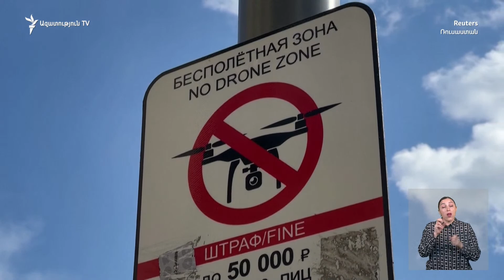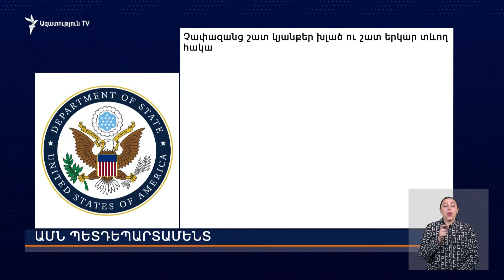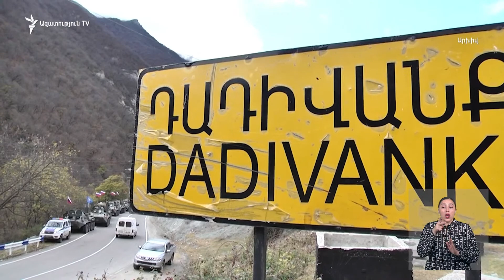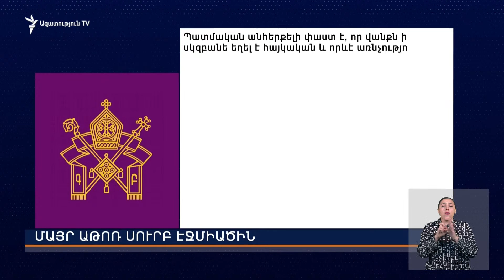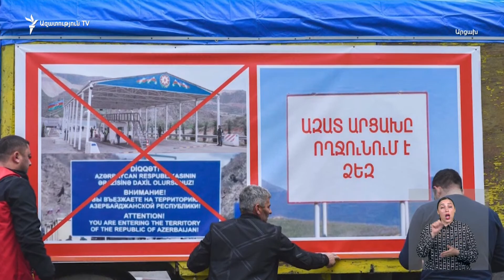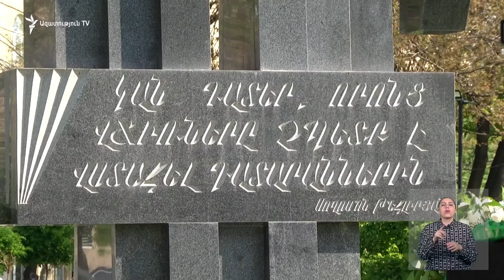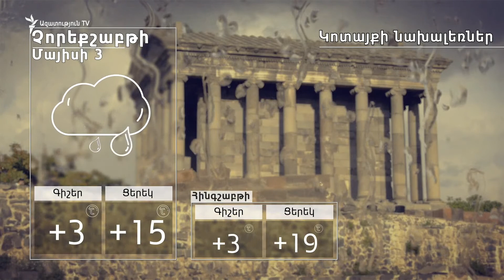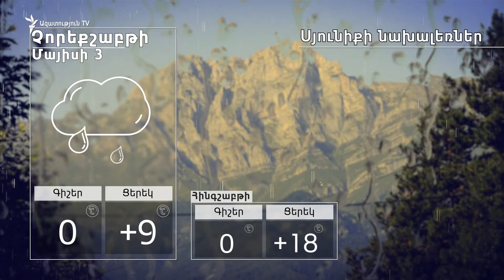ԼՈՒՐԵՐ 18։00 | Կիևը հերքում է Կրեմլի վրա անօդաչուների ենթադրյալ հարձակման հետ կապը